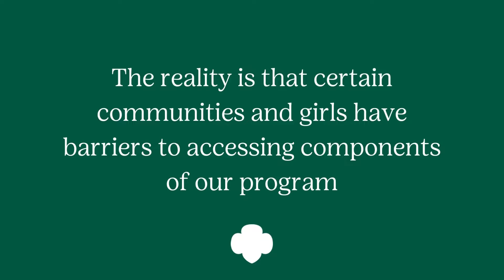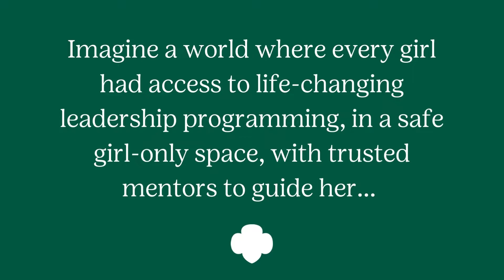Invest in Girl Scouts | A Community-Based Model of Girl Scouting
Girl Scouts build girls of courage, confidence and character who make the world a better place!

The reality is that certain communities and girls have barriers to accessing components of our program. With funding from donors like you, we can provide Girl Scout Leadership Experiences to girls in our eight-county footprint.